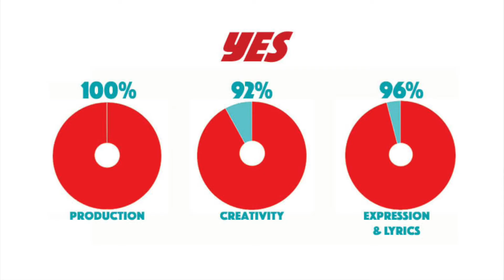"The Love Train" by Meghan Trainor - EP Review | YES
Meghan Trainor was supposed to release a full album recently, but it looks like we'll have to settle for an EP.  Well, maybe settle isn't the right word . . . because this one is surprisingly better than I personally anticipated.  Here are my thoughts.